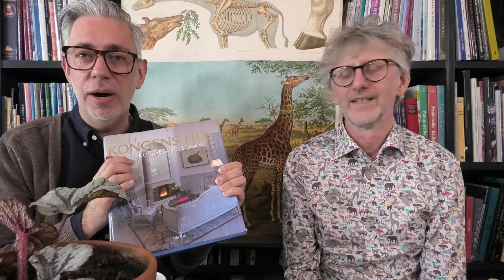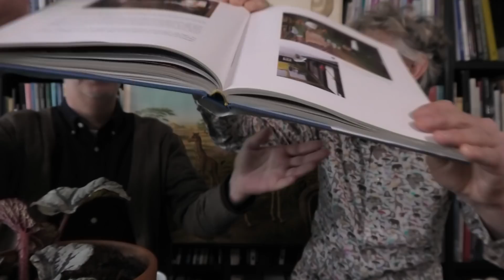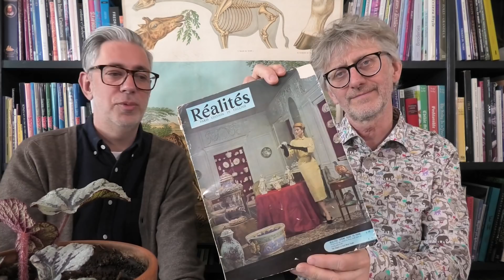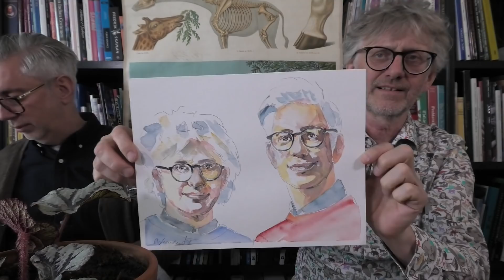Sit and Knit for a Bit with ARNE & CARLOS - Ep. 18, season 2.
Chapters:
0:00 Arne and Carlos are back
1:35 Antique and vintage exhibit in Hamar
4:20 Thrift store shopping - is Arne a hoarder?
10:23 Carlos’ souvenir doll collection
14:14 Carlos has stopped dressing for Zoom meetings
18:15 Knit ink podcast share their experience from our knitting cruise
22:54 Family grooming outing in Oslo
29:00 Why we hang a picture of the Royal family in the outhouse
40:00 Hedvig blanket
45:00 Mittens from our archives, Selbu
48:29 Gifts from our viewers Janice and Sam
54:14 Our photoshoot with Rowan

ARNE & CARLOS

  arnecarlos